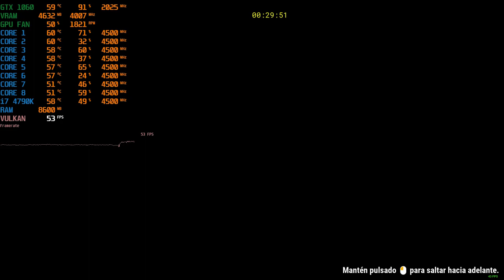Serious Sam 4 - From Earth With Love - GTX 1060 6Gb+Core i7 4790K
Well looks like YT killed the video for compresion...
Serious Spawns, but tourist difficulty.
Full Gameplay no edit 90fps lock just as my streaming settings was planned...
Extra video for the original Benchmark no edit.

Nvidia Driver 456.71 Game Ready Driver

CPU: Core i7 4790K @ 4.5Ghz
Cooler: Deepcool Gammaxx L240 V2
Motherboard: Gigabyte H97 Gaming 3
SSD: S11 512Gb NVME, A400 480Gb y Adata SU650 960Gb
RAM: 2x8Gb HyperX Fury
PSU: Gigabyte B700H
GPU: ASUS Strix Gaming GTX 1060 6Gb
Case: Yeyian Shadow